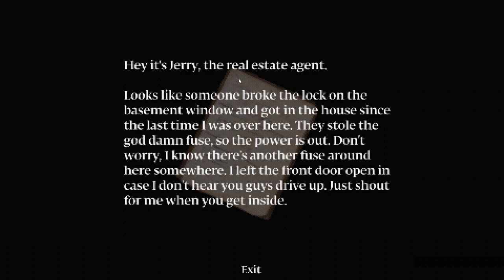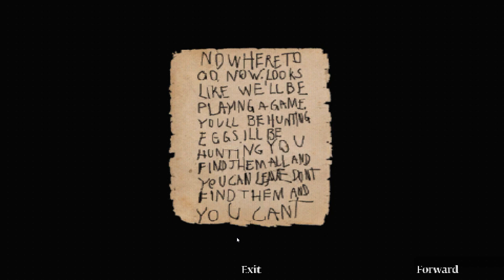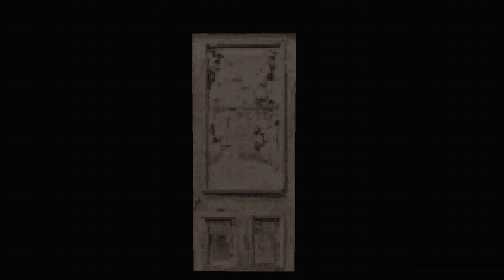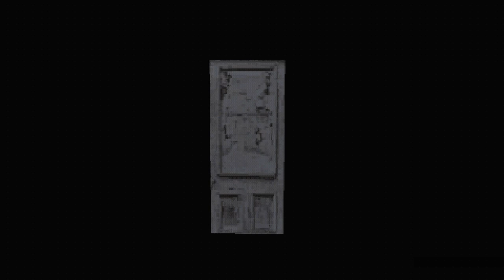Murder House Playthrough Revamped: Part 1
good game awesome sauce winning